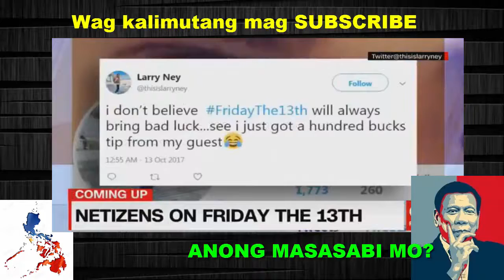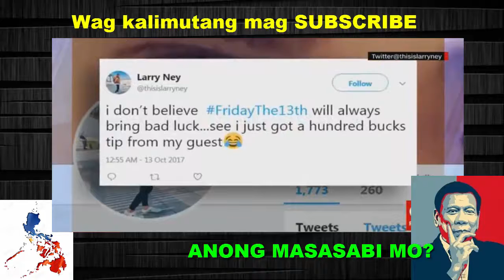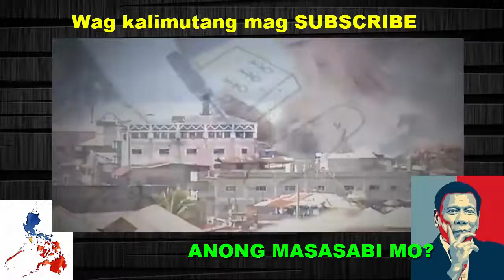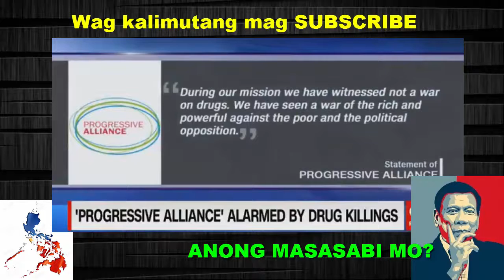OCTOBER 15,2017 - NAKAKAGULAT NA BALITA NGAYON | MALACANANG PINALIWANAG ANG SINABI NI DUTERTE SA EU